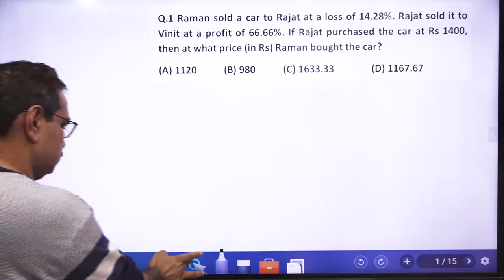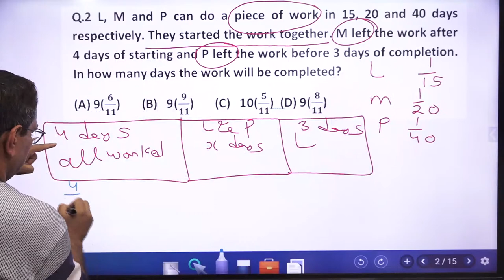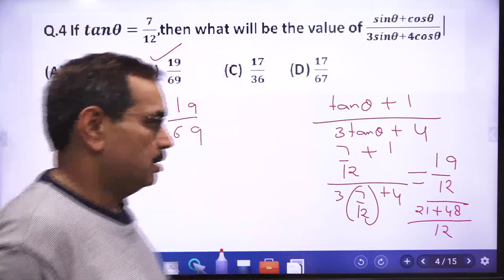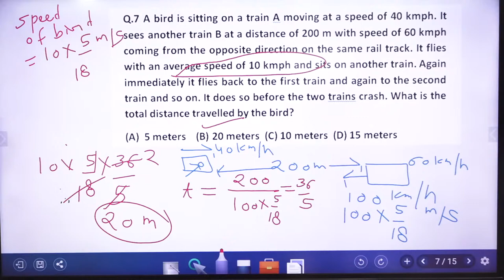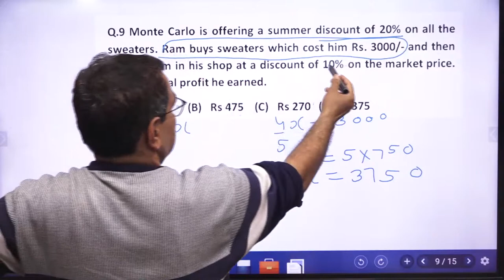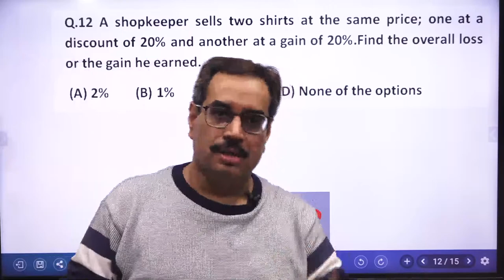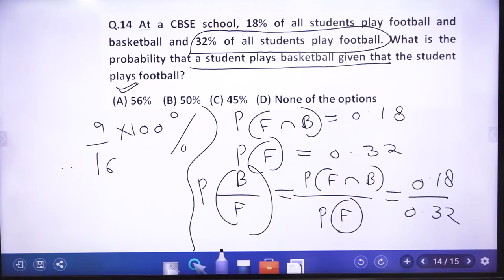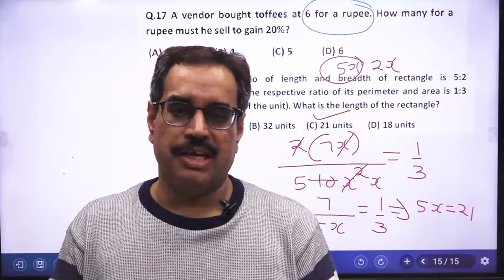Previous Year Quant Question Solutions of Cochin Shipyard Ltd | CSL Micromodule | Tyagi Sir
Yourpedia announces launch of micromodule for Cochin Shipyard Limited (CSL) for civil and mechanical branches for the post of executive trainee with CTC of 13 lac per annum. One can rely fully on YourPedia for preparation of this exam from written test to GD to PI stage.